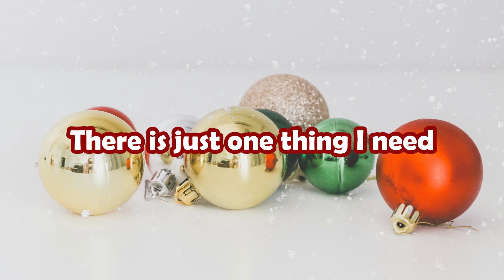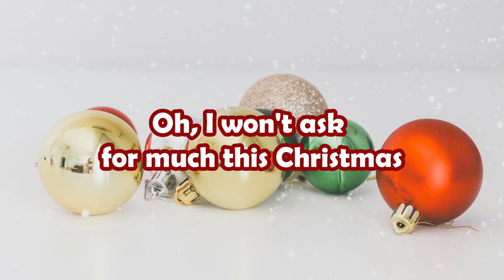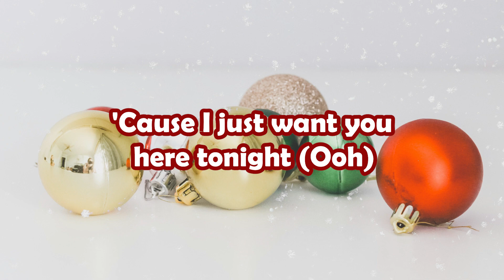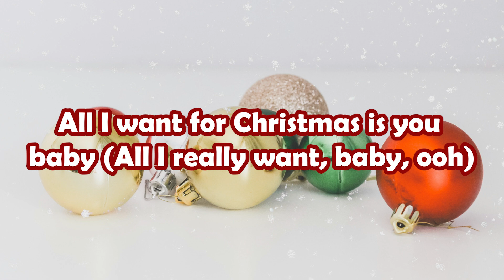🎵All I Want for Christmas Is You-🎤Mariah Carey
[Chorus]
You, baby

[Chorus]
You, baby

[Outro]
You, baby